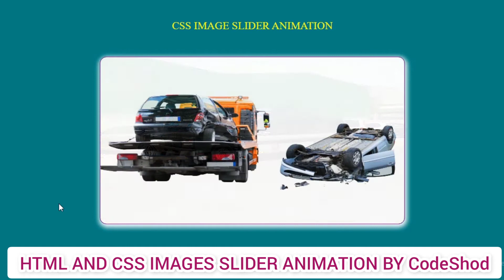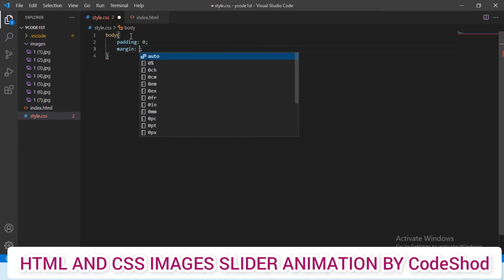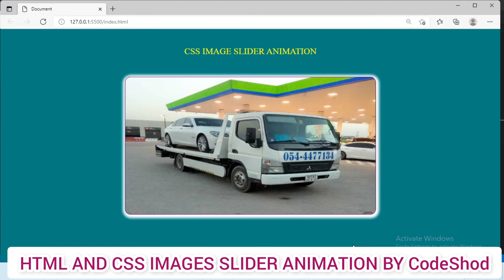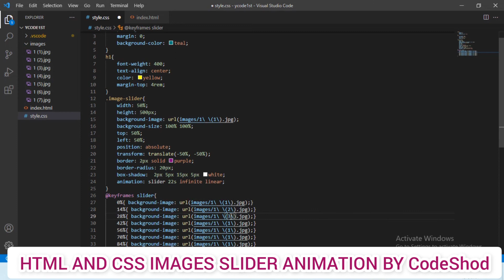Image Slider Using HTML CSS - CSS use only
Use css animation :
How to Create An Responsive Image Slider in HTML and CSS Step by Step | CSS IMAGE SLIDER ANIMATION.

In this video we'll create a Pure CSS Responsive Image Slider using HTML5 and CSS3.How To Create a Slideshow
Image Slider Using HTML And CSS Only
image slideshow in html css code
css animation
html image slider code
image slideshow in html and css

image slider in html source code
Pure CSS Responsive Image Slider
pure css image slider